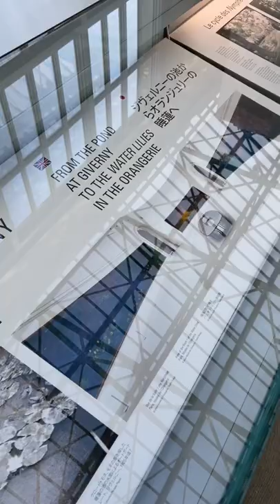Musée de l’Orangerie, Paris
gotreep is an ecofriendly travel comparison service. Our site offers eco-responsible and eco-aware accommodations and transportations. For each trip, we will plant trees to absorb the carbon impact of the trip.